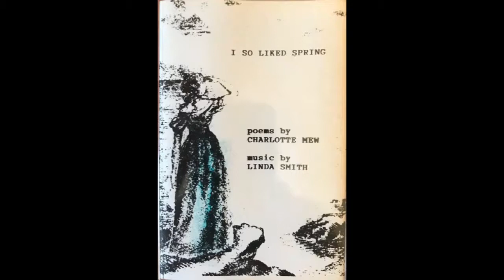Linda Smith - I So Liked Spring (1996)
No revenue is collected by me on this video.

Poems: Charlotte Mew